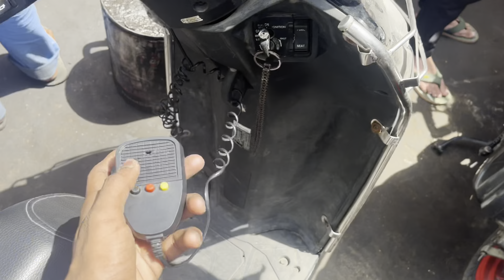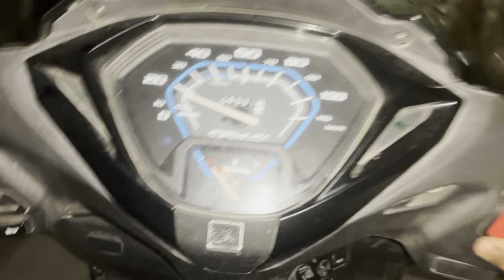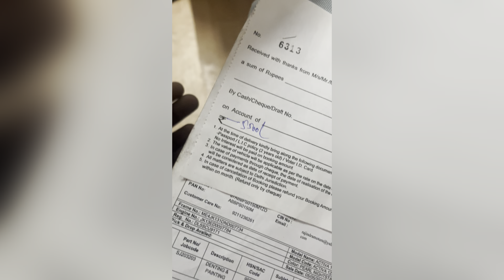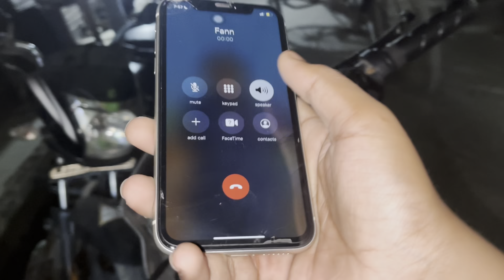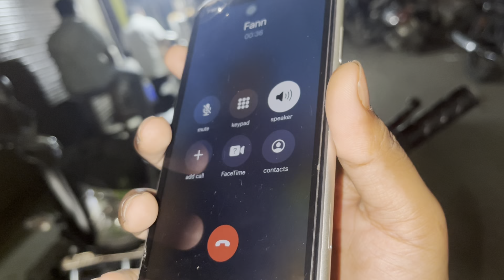Agar 1k subscriber ho gaye to bend pipe exhaust ￼ Scooty mai lagunga 😍🔥💥🌪️